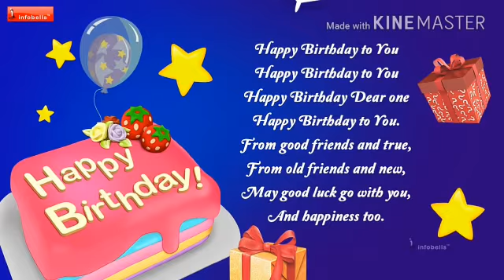HAPPY BIRTHDAY SONG. .......WATCHING TO ALL OF YOU